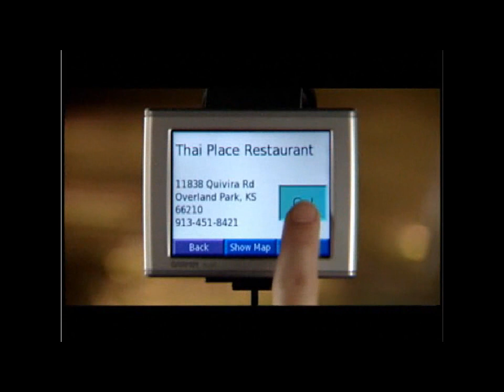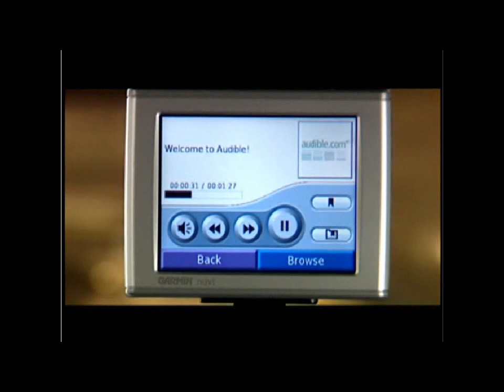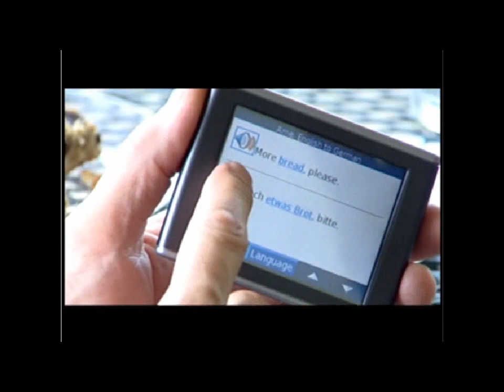Garmin Nuvi GPS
Garmin Nuvi GPS Deals is the number one resource for the Garmin Nuvi family of products and accessories.

nüvi 350 -
Garmin's nüvi 350 is a portable GPS navigator, traveler's reference and digital entertainment system, all in one. Garmin. We'll Take You There.®
Garmin is the world leader in satellite navigation and GPS products for pilots, ... Preloaded street maps, full coverage for U.S. and Europe. nüvi® 300
Garmin Nuvi 660 Car GPS (Navigation)
comprehensive Garmin Nuvi 660 coverage includes unbiased reviews, exclusive video footage and Car GPS (Navigation) buying guides. Compare Garmin Nuvi ...
 Garmin nüvi 350 3.5-Inch Portable GPS Navigator with ...
Garmin nüvi 660 4.3-Inch Widescreen Bluetooth Portable GPS Navigator ... The Garmin nüvi 350 is set to revolutionize what we expect from a GPS navigation ...
Garmin Nuvi 200 GPS Review
The Garmin Nuvi 200 series has started to hit store shelves, and we've finally put enough miles on our Nuvi 200 to produce a comprehensive review. ...
GPS Tracklog: Garmin nuvi comparison chart
Listed below are links to weblogs that reference Garmin nuvi comparison chart: ... I love the Garmin Nüvi comparison chart, but it would be MUCH BETTER if
Garmin nuvi 660 In-Depth Review (GPS Magazine)
I finally got my hands on the highly anticipated Garmin nuvi 660 and have completed my in-depth review. It's taken me longer than expected,
nüvi 360 -
nuvi 360 is a Personal Travel Assistant with hands-free Bluetooth wireless technology, making it the go-anywhere travel companion.
Garmin nuvi 350 Portable GPS with Text-to-Speech: GPS ...
Shop Low Prices on: Garmin nuvi 350 Portable GPS with Text-to-Speech : GPS ... The Garmin nuvi 350 is a portable GPS navigator, traveler's reference and
Garmin Nuvi 350: Insanely recommended - Signal vs. Noise (by ...
I recently purchased a Garmin Nuvi 350 to replace an older Garmin 2620. Did I need to replace it? No. The 2620 worked, but I didn't use it much because it ...